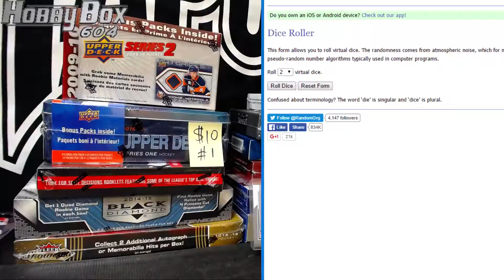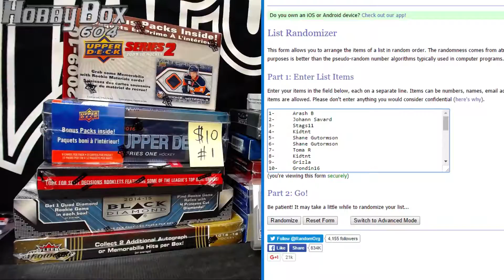Hobbybox604 Group Break #1155 *Hockey* Sunday Night $10 Special Mixer RANDOM